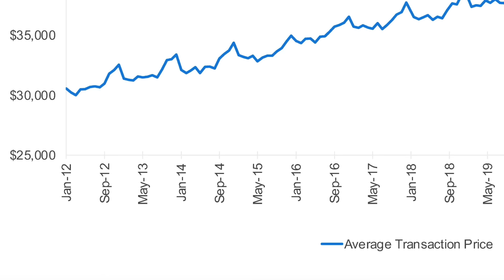Car Prices Skyrocket After These Vehicles Are Gone In 2025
Our latest video helping you buy cars is all about some affordable cars that are getting eliminated in 2025.  We're breaking down the situation so you can buy your next car with ease. If you're out shopping for cars, SUVs or more, this video will help you with finding affordable vehicles.